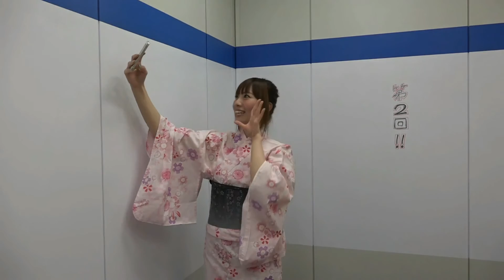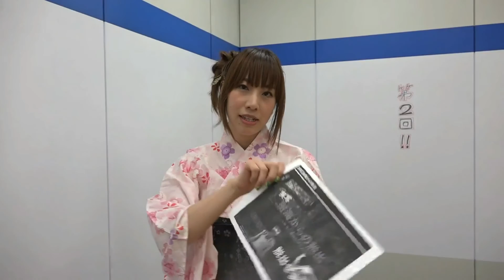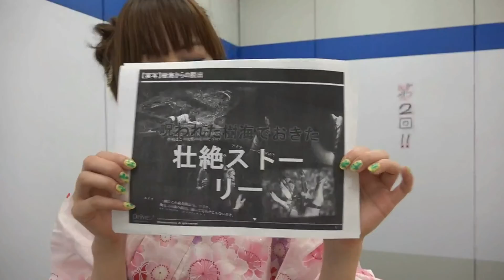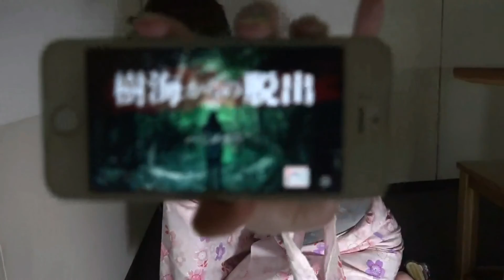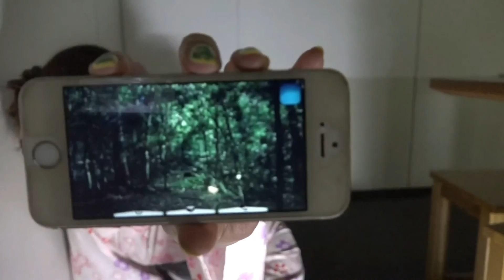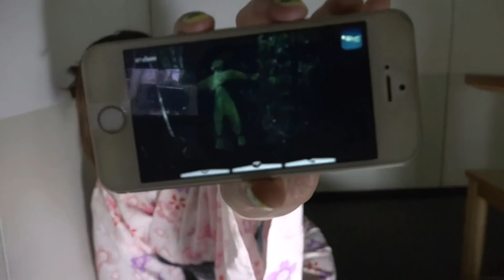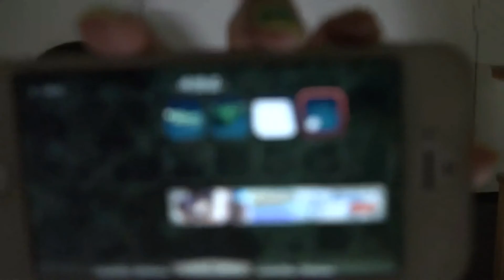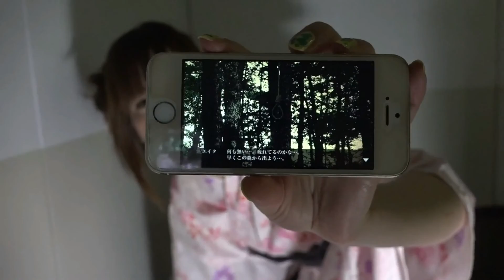【動画】楽しいと思ってた「ゆかた」撮影が、実は、樹海が舞台の実写ホラーゲームを暗闇でプレイさせられる撮影だった！！篠田有香の叫び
篠田有香（ザリエル）がゆかたで叫ぶ。
本当に叫ぶ動画。
実写ホラー『樹海からの脱出』